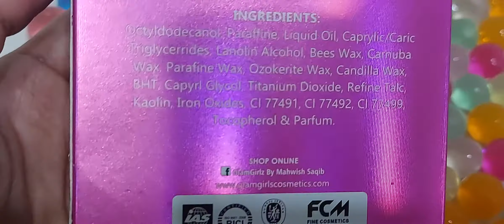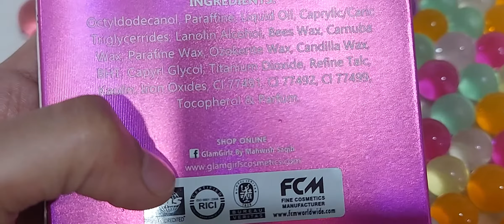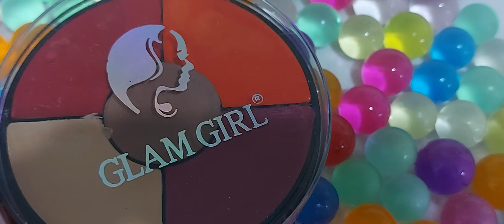Product Review of GlamGirl Artistry Lip Pallet ....!! Worth Buying or not?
I ordered an Artistry Lip Pallet from @glamgirlzbymehwish.Its outer and inner packaging is good and handy.It has 5 main shades but you can make mutiple shades from it by mixing the colors. The texture of the lip shades is very creamy. I bought it for Rs 580. It is worth buying.

If you want to invest a bit but still want a good lip pallet then go for this pallet.